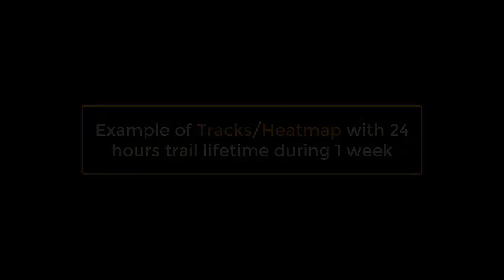Using Trail Lifetime to Create a Heatmap of Detections in an Axis Security Radar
A video demonstrating how to add trails and using a long trail lifetime to create a heatmap of detections in the AXIS D2110-VE Security Radar and AXIS D2050-VE Network Radar Detector.